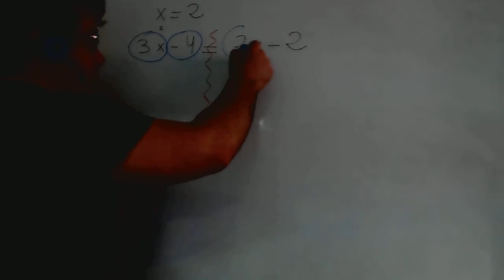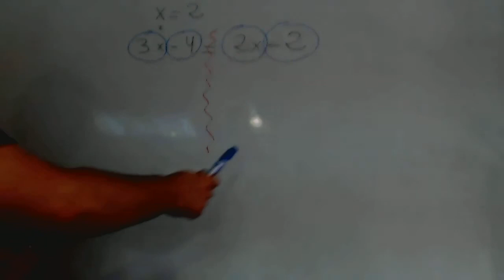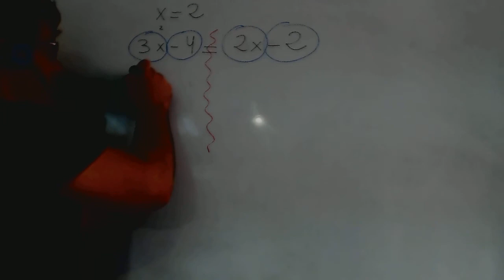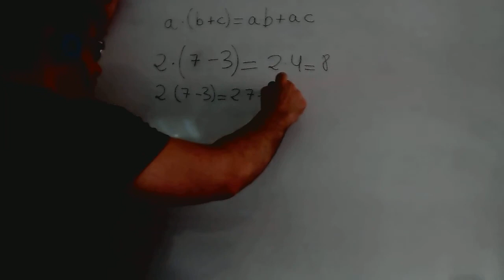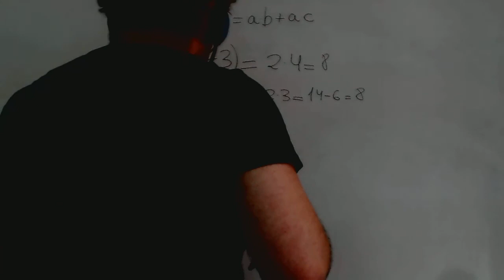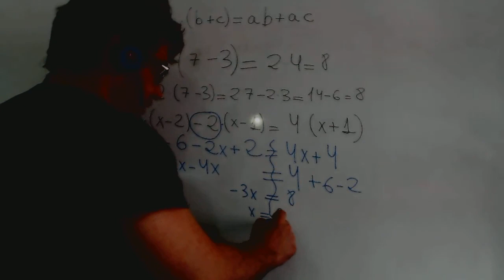Propiedad distributiva para ecuaciones Matemáticas Acceso CFGS Academia Usero Estepona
Propiedad distributiva para ecuaciones Matemáticas Acceso CFGS
Academia Usero en Estepona, el centro de formación con más vídeos en Internet del Mundo presenta: Propiedad distributiva para ecuaciones Matemáticas Acceso CFGS